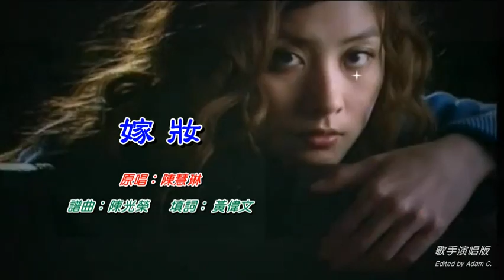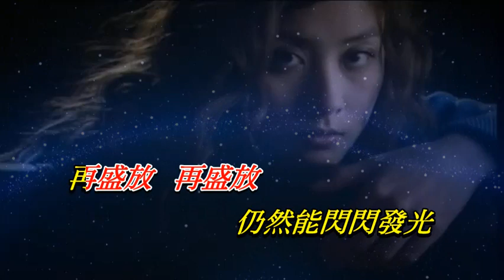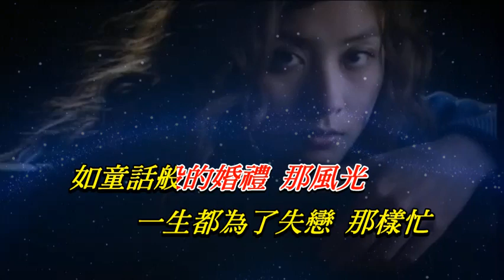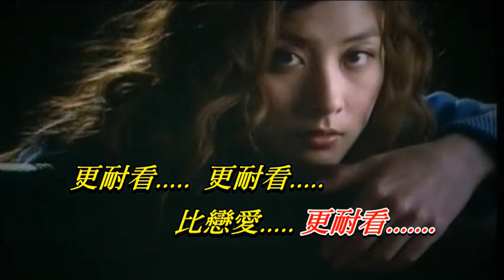嫁妝 陳慧琳〈歌手演唱版〉